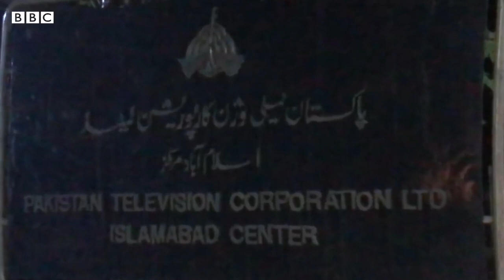1999 Coup What Journalists saw on the night of Musharraf's Coup - AR World Of Knowledge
Hello Friends!

1999 Coup What Journalists saw on the night of Musharraf's Coup
1999 coup pakistan,
1999 coup documentary,
1999 pakistan coup documentary,
musharraf military coup 1999,
nawaz sharif coup 1999,
pervez musharraf 1999 coup story,
musharraf coup 1999 video
Nawaz Sharif vs Pervez Musharraf